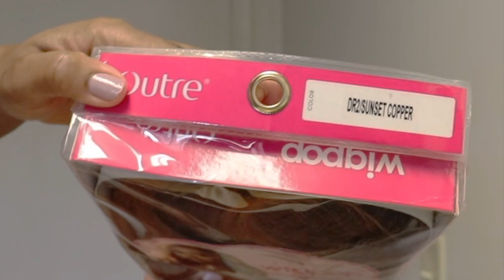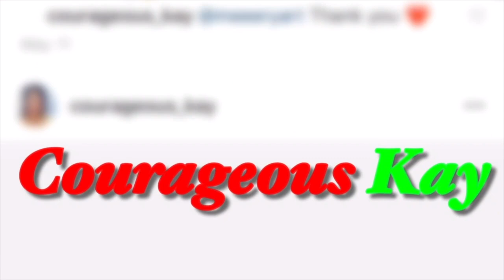How To Finesse Outre Wigpop Synthetic Wig |Chelsea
How to finesse Outre wigpop pixiecut synthetic wig Chelsea. Hey guys this outre wig is a beginner friendly full wig, it is easy to style, you don’t have to worry about cutting and melting the lace. It is basically a throw on go synthetic wig, it is a very affordable wig under $30

Highlighter Palette~~~
Gorgeous Me Eye Shadow Tray~~~
Alicrown Lashes~~
BS_Mall Makeup brush Set~~~
5 Set Beauty Blender~~~

Spray Bottle~~~